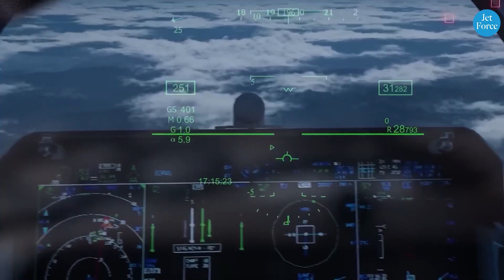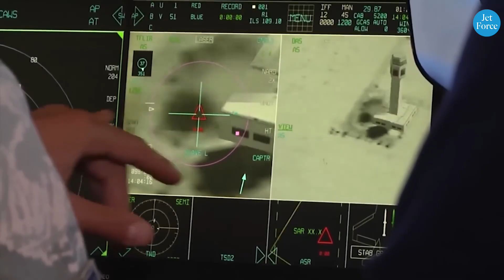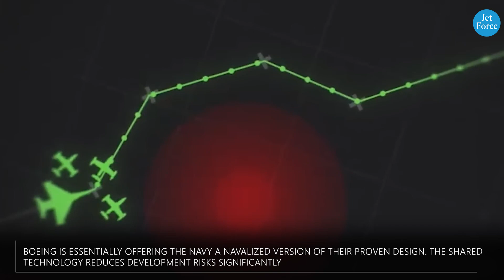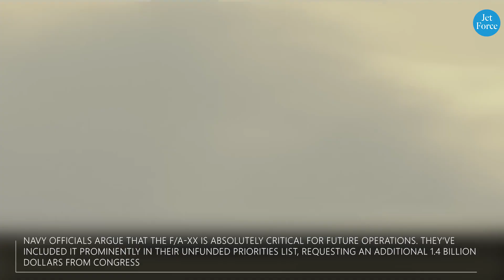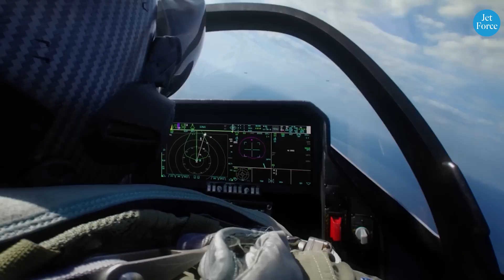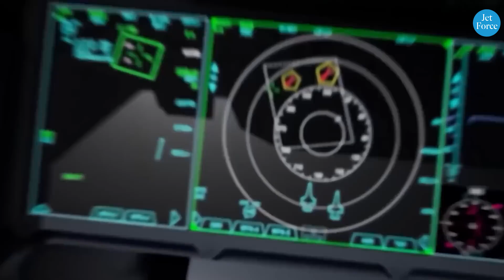The Navy’s FA-XX Fighter is HERE… and It Looks Like the F-47 Beast!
Welcome back to Jet Force, where we take a closer look at Boeing’s official concept for the Navy’s FA-XX fighter, a next-generation aircraft drawing comparisons to the F-47. This video explores the design features, potential capabilities, and the strategic impact this fighter could have on future naval airpower.

Jet Force is dedicated to military aviation enthusiasts and anyone interested in defense technology and modern air strategy. Our videos are designed for those curious about the aircraft shaping the future of warfare.

We publish comprehensive analyses of military aircraft programs, air force strategy, and advanced defense innovations.